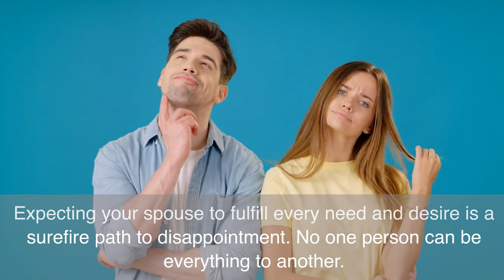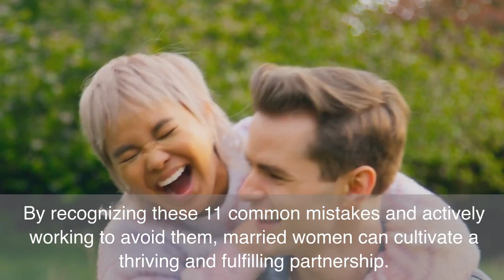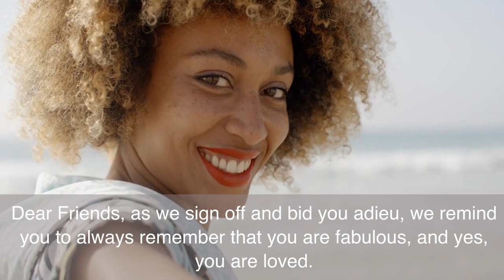11 Common Mistakes Married Women Make: Avoid these for a Blissful Marriage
Welcome to our captivating and enlightening journey into the realm of marriage! In this intriguing video, we delve deep into the common mistakes that married women unknowingly make, aiming to unlock the secrets to a blissful and fulfilling marriage.

Whether you're a newlywed seeking guidance or a seasoned partner looking for fresh insights, this video is packed with wisdom that will empower you to navigate the challenges and embrace the joys of married life.

Discover the hidden pitfalls that could be sabotaging your relationship and learn how to avoid them with expert advice and relatable anecdotes. Our expert analysis sheds light on the delicate balance between individual growth and togetherness, communication, intimacy, and self-care—key elements to fostering a strong and harmonious bond with your spouse.

Unlock the secrets to effective communication that will bridge the gap between you and your partner, creating a foundation of trust and understanding. Explore how embracing personal growth and nurturing your individuality can actually strengthen your connection, providing both you and your partner with a sense of fulfillment.

But that's not all! Our journey takes us through the realm of expectations, friendships, financial responsibilities, and the importance of maintaining a sense of fun and adventure. We provide valuable insights on setting realistic expectations, cultivating meaningful friendships outside of your marriage, establishing healthy financial habits, and injecting joy and laughter into your everyday lives.

Prepare to be captivated as we share heartwarming stories and practical advice that will resonate with women from all walks of life. Through this engaging and enlightening video, you'll gain the tools and knowledge needed to build a strong foundation for a blissful and enduring marriage.

Don't let the mistakes of the past hinder your journey to marital bliss! Join us as we unravel the mysteries of a successful partnership and empower you to navigate the complexities of married life with confidence and grace.

married women, common mistakes, blissful marriage, relationship advice, communication, intimacy, personal growth, expectations, friendships, financial responsibilities, fun and adventure, enduring marriage, practical advice, Marriage mistakes, Avoiding relationship pitfalls, Secrets to a happy marriage, Women in marriage, Maintaining marital bliss, Relationship advice for women, Building a strong foundation, Common marriage missteps, Enhancing marital communication, Nurturing intimacy in marriage, Balancing personal growth and partnership, Realistic marriage expectations, Cultivating meaningful friendships, Financial responsibility in marriage, Adding fun and adventure to your marriage, Keys to enduring marital happiness, Empowering married women, Overcoming marriage challenges, Strengthening the bond with your spouse, Avoiding relationship pitfalls for women, Thriving in marriage, Love, trust, and understanding in marriage, Creating a joyful and fulfilling marriage, Expert advice for married women, Insights into a successful partnership.